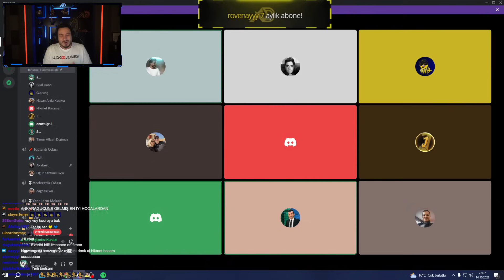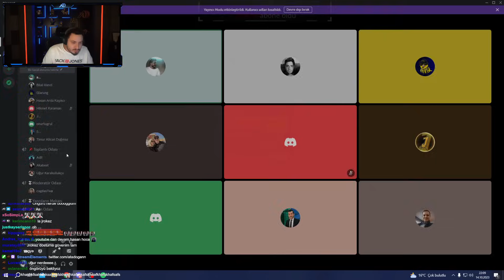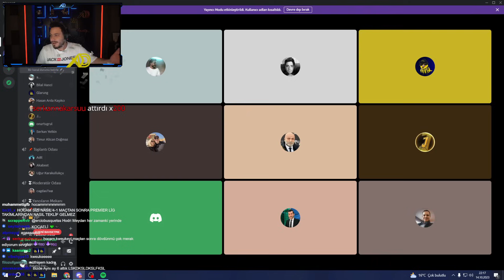HİKMET HOCA VE KWEUKE OLAYI!! | KONUKLU CHATTING | ATABERK DOĞAN